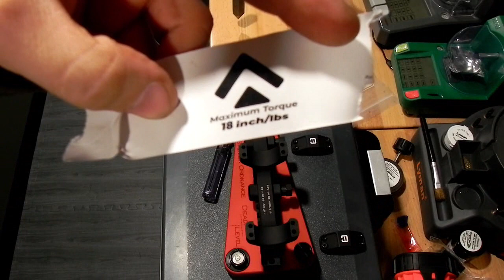scope mount video3 movie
This video shows how to use a Badger Ordnance Dead Level, Condition 1 scope mount, CLIF Rail, J-arm and Trijicon RMR plate. Also featured is the Arken Optics 4-16 SH4 scope. Torque values given are read directly from manufacturers instructions. Please feel free to DM me if you would like any further information regarding the build, my processes, or question in general.

The video ends at 18 minutes. I'm not sure why it added the extra time.